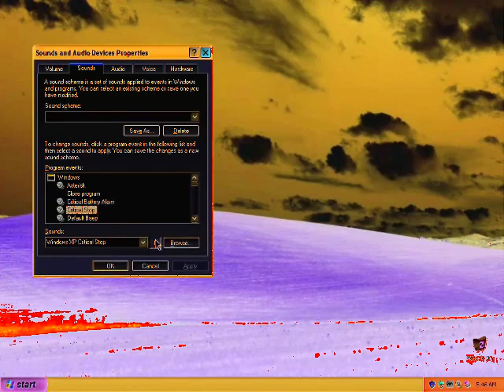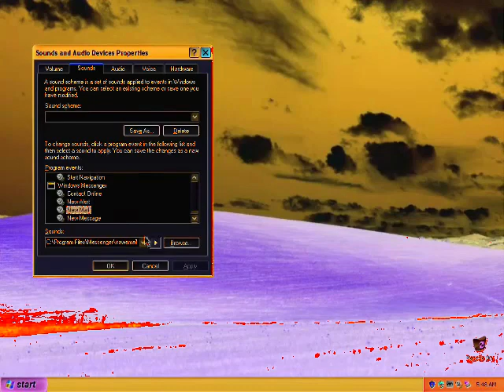Microsoft Windows XP Sounds Google Translate Voice in L Major 2